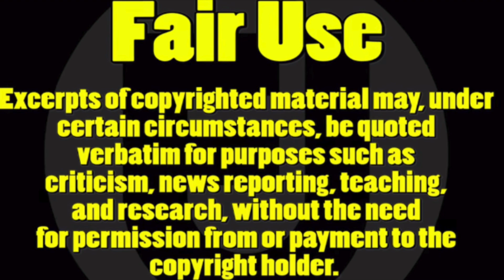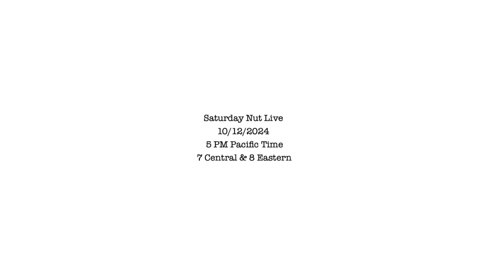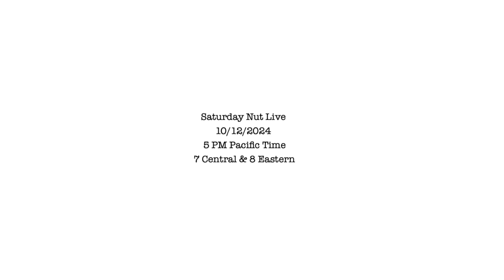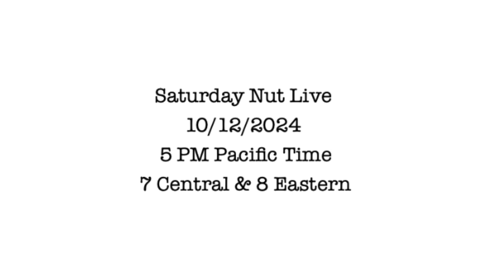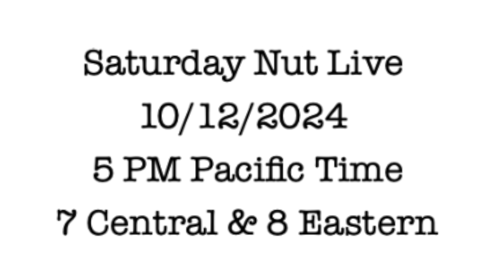Saturday Nut Live 10:12:24